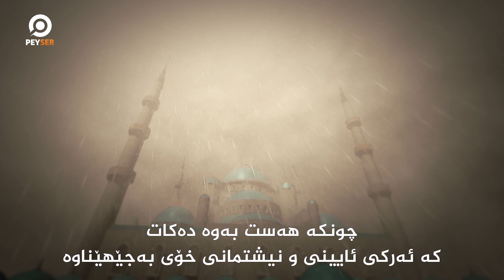ئەو ئایەتوڵانەی كوڕەكانی خۆیان كوشت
كوشتنی كوڕەكەم لەپێناو كۆمارەكەم